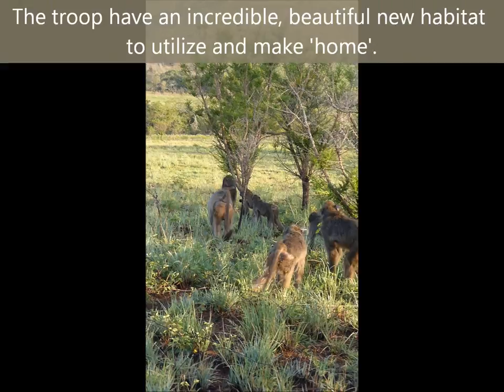Baboon Release: Baboons Foraging for Caterpillars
KC troop baboons have been rehabilitated for release by C.A.R.E. (The Centre for Animal Rehabilitation and Education; PrimateCare).  These baboons were orphaned as infants and are finally enjoying their birthright; freedom.
So far the troop are remaining cohesive, foraging well and becoming increasingly independent from humans.
Managing Director Stephen Munro spends 24/7 in the mountains with the baboons and will be with them anywhere between 3 - 6 months.
C.A.R.E.'s first release took place in 1994 led by C.A.R.E.'s late founder Rita Miljo.  Twenty years later, in 2014, Stephen Munro carries on Rita's pioneering work to put baboons back into the wild.  Stephen managed his first baboon release in 2006, when he successfully released Henry's Troop.